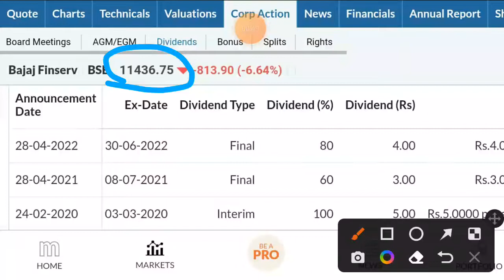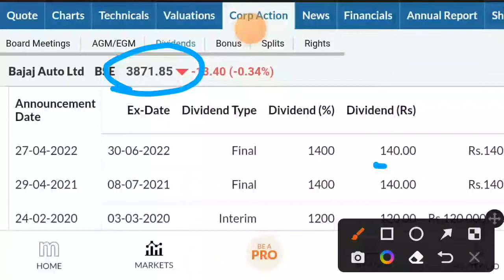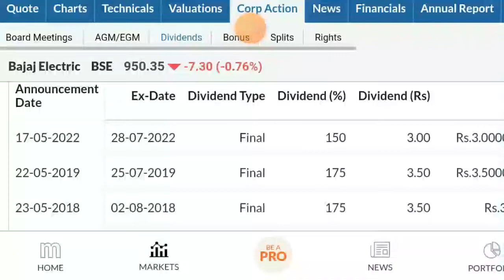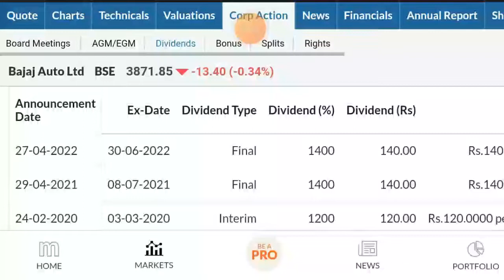5 Bajaj Company announced dividend || Bajaj company dividend comparison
bajaj finance dividend and bonus history bajaj finance dividend history
bajaj finserv dividend
bajaj finserv dividend
bajaj finserv dividend 2022
bajaj finance dividend 2022
bajaj finance dividend
bajaj finance dividend and bonus history bajaj finance dividend date
bajaj finance dividend history
bajaj holding dividend
highest paying dividend stocks
highest paying dividend stocks 2022 highest paying dividend etf
highest paying dividend stock yields 30 highest paying dividend aristocrats
highest paying dividend stocks on robinhood
highest dividend paying company
highest dividend paying mutual fund highest dividend paying stocks 2022 in nepal
penny stocks dividend list
penny stock dividend wale
monthly dividend penny stocks
upcoming dividend
dhunseri ventures
dhunseri ventures latest news
dhunseri ventures ltd
dhunseri ventures multibagger
upcoming dividend june 2022
upcoming dividend paying stocks upcoming dividend shares april 2022 upcoming dividends in 2022
dividend share price
dividend stocks
dividend stocks 2022
dividend stocks tamil
dividend stocks explained
dividend stocks india
dividend stocks april 2022
dividend stocks kya hota hai
dividend stocks telugu
dividend stock portfolio
dividend stocks march 2022
dividend news
dividend news latest
dividend news today
dividend newsletter reviews
sail dividend news
vedanta dividend news
wipro dividend news
lic dividend news
itc dividend news today
bpcl dividend news
best dividend stocks for long term
best dividend mutual funds 2022
best dividend paying stocks in india
best dividend share
best dividend paying mutual funds in india best dividend and bonus paying stocks in india